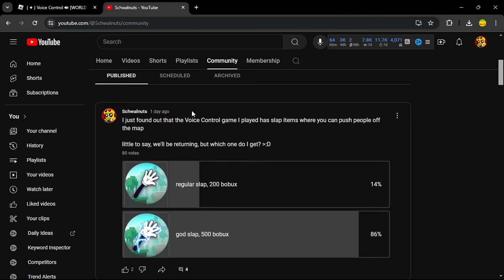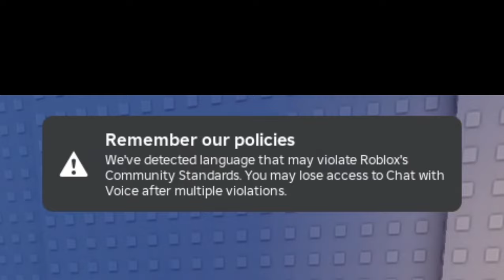Using the GOD HAND in Roblox Voice Control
need a hand?

teehee

in today's video we play Roblox Voice Control, a roblox game where you use your voice to control your character and complete an obby, today we have the god hand gamepass and slap everyone that approaches, we do a little trolling

I at least let them get check points before slapping MOST of the time, I wanna slap them, but don't wanna be TOO mean you know?

also tried using some sound effects/clips in this one, not sure if they worked well, but I'm trying new stuff